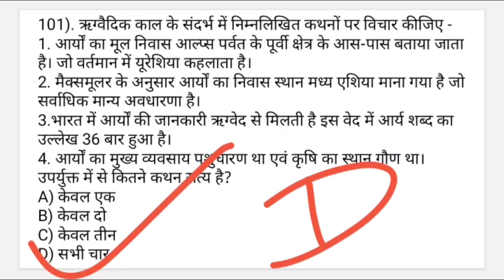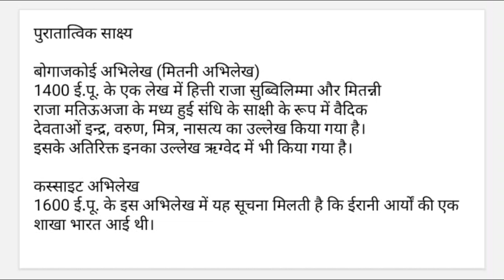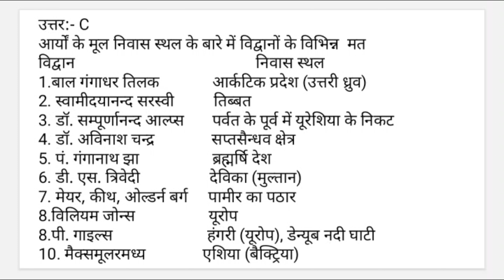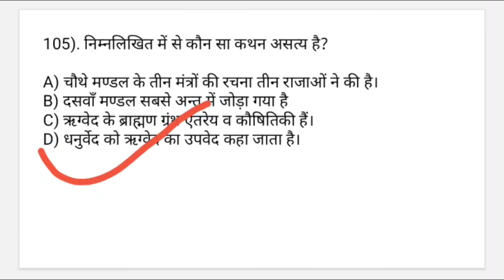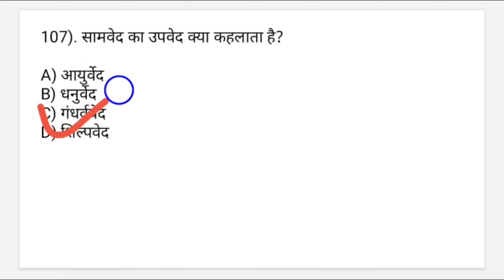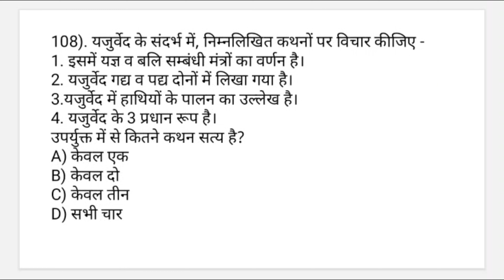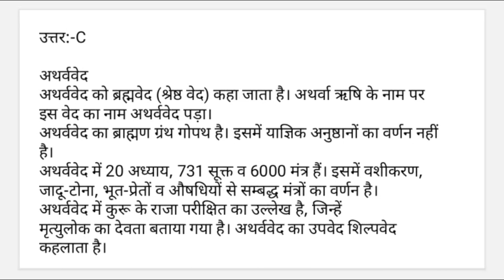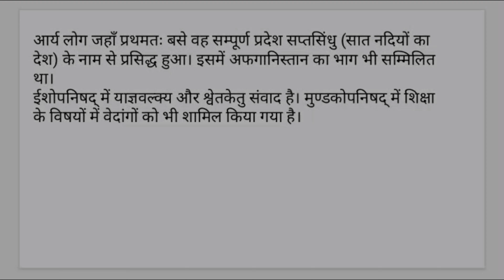Political Science|| Upsc||bpsc||statepcs|• Bpsc Mains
UPSC Prelims ,BPSC Mains Optional,State Pcs को मद्देनजर रखते हुए edugeneral आपके सामने
परीक्षा के लिहाज से सामान्य अध्ययन पर विशेष प्रोग्राम ' Daily 10 Questions ले कर आया है। हमारी कोशिश है कि इस सीरीज के जरिये हम सामान्य अध्ययन के सभी विषयों के महत्त्वपूर्ण बिन्दुओं को कवर कर सकें। इस सीरीज में हमने सामान्य अध्ययन के विषयों पर्यावरण एवं
पारिस्थितिकी, राजव्यवस्था, इतिहास, भूगोल, विज्ञान एवं
प्रौद्योगिकी, अर्थव्यवस्था एवं विविध के प्रमुख खंडों को शामिल करने का प्रयास किया है। हम उम्मीद करते हैं कि हमारी यह पहल आपकी परीक्षा की तैयारी में मददगार साबित होगी।
इस सीरीज का विषय है :- अनुसूचित जाति एवं जनजाति क्षेत्र तथा आपात उपबंध